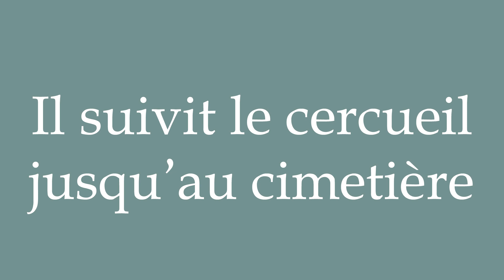How to Pronounce ''Il suivit le cercueil jusqu'au cimetière'' Correctly in French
Learn how to say and properly pronounce ''Il suivit le cercueil jusqu'au cimetière'' in French with this free pronunciation tutorial. Apprenez à prononcer des mots en français grâce à nos tutoriels.